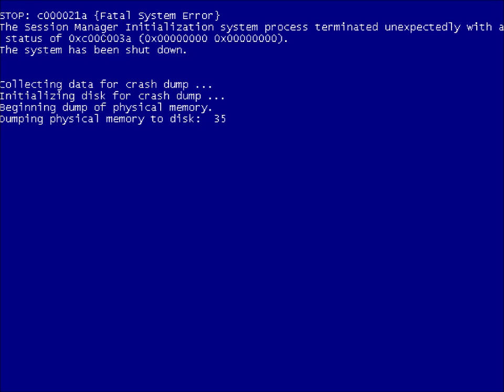Windows XP Startup Failure on Dell Latitude 100L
I have an old Dell Latitude 100L laptop with an Intel Pentium 4 from 2004. This is what appears on the screen when I attempt to turn it on. This will happen even if I boot it into Safe Mode or Last Known Good Configuration.